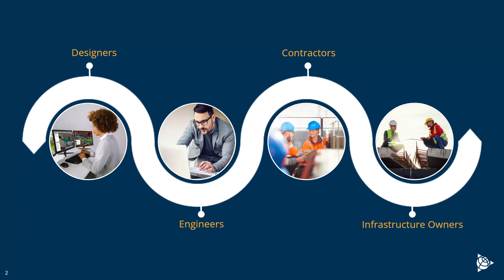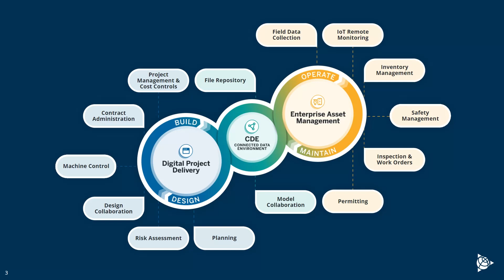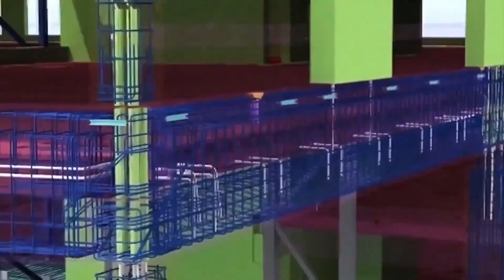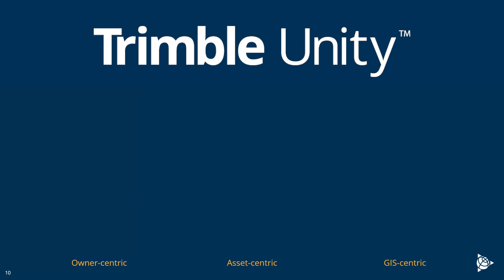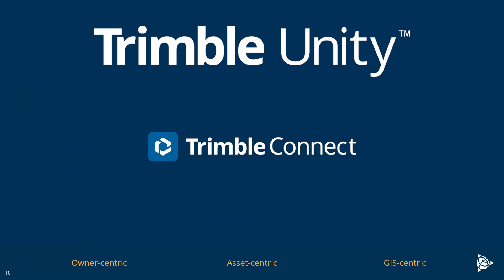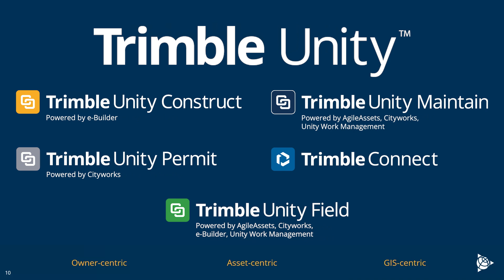Trimble Unity Suite: Overview Video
Trimble introduces the Trimble Unity Asset Lifecycle Management Suite, which brings together Trimble’s best-of-breed heritage solutions into a single asset lifecycle management suite.

Chapters:
0:00 Trimble Introduction
0:40 Asset Lifecycle Management
2:17 Why Trimble Unity
3:56 What is Trimble Unity
5:31 Trimble Unity Construct
5:46 Trimble Unity Maintain
6:00 Trimble Unity Permit
6:13 Trimble Connect
6:30 Trimble Unity Field
6:44 Trimble Unity Suite Value
7:11 Our Commitment